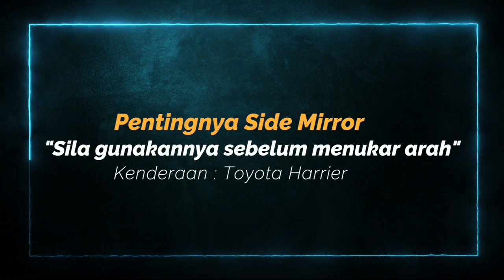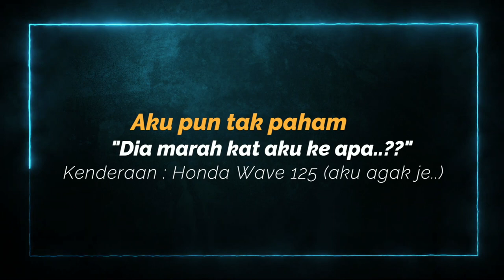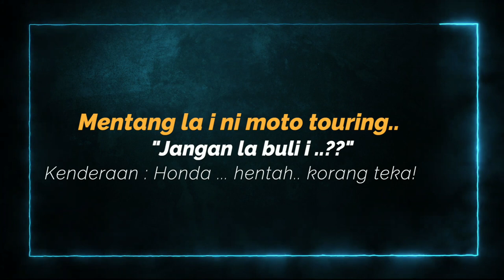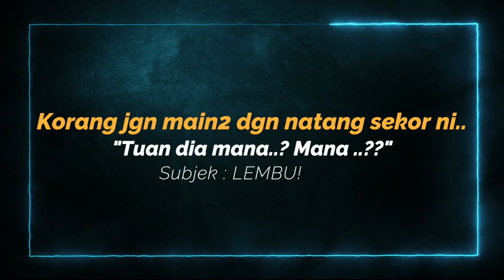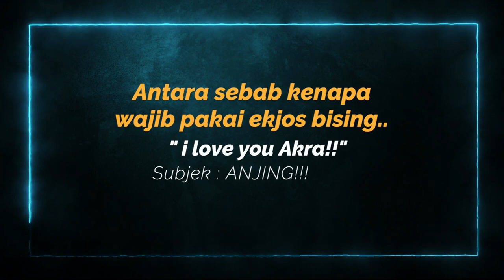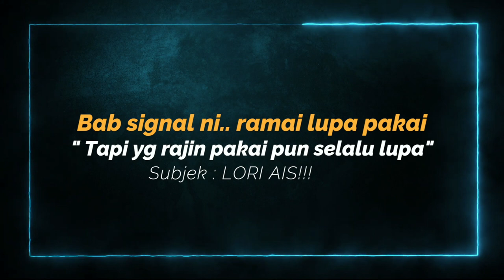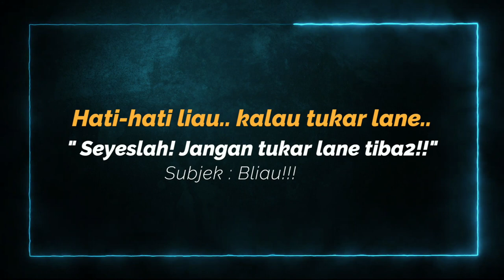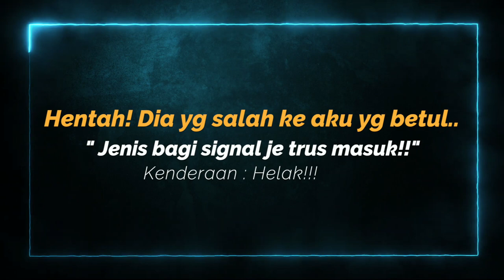10 MINUTE CLOSE CALLS, NEAR MISSES, FUNNY, WEIRD WAN GT COMPILATION | EPISODE 1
Sebenarnya.. banyak betul klip2 yg agak menarik belum saya share.
So, pelan2 saya akan 'up' klip2 video untuk tatapan anda.
InsyaAllah.. episode2 yg menarik bakal di share kpd semua.
Dan jangan lupa.. komenlah sikit.. cmana hasil kompilasi yg sya share ni..
BTW... thanks sebab menjadi sebahagian drpd CHANNEL WAN GT... Terima Kasih!!